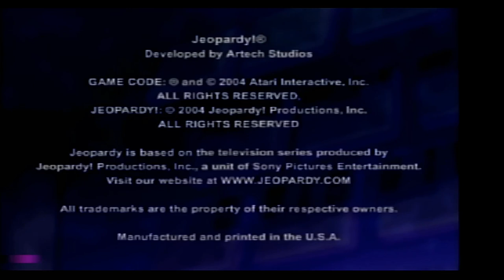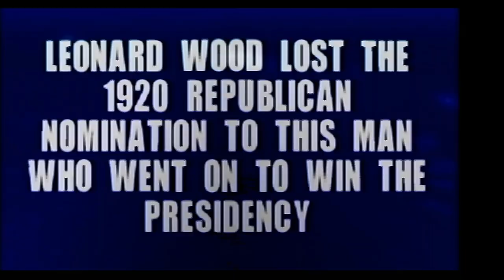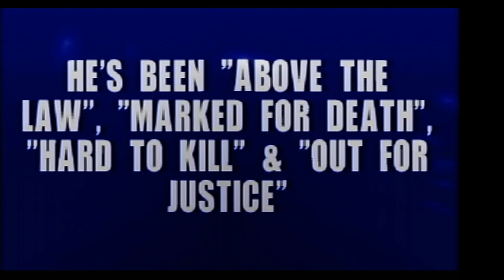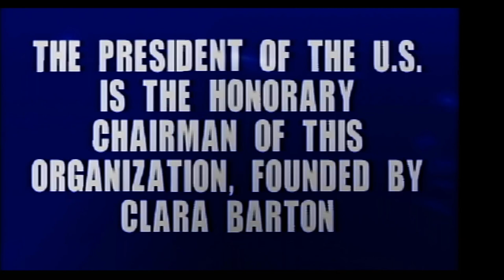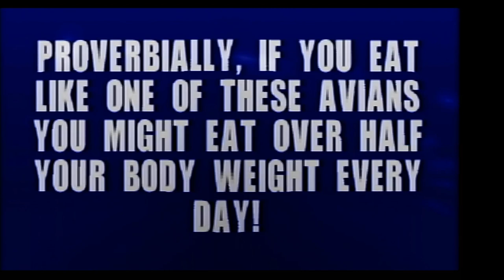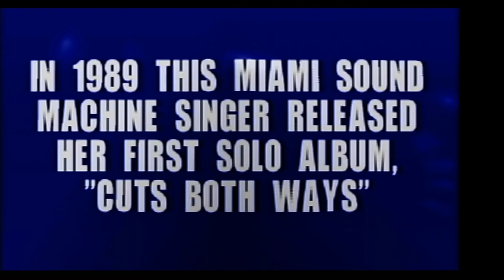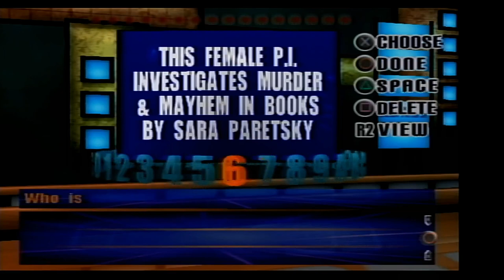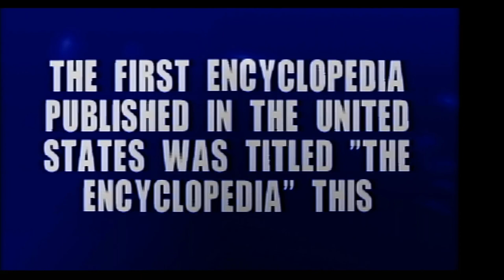2023 Birthday Special for Margaret Kerry (Part 23)